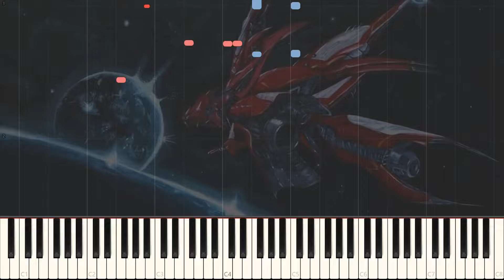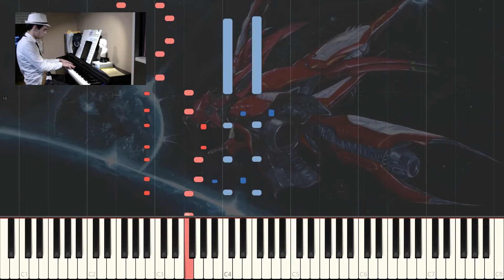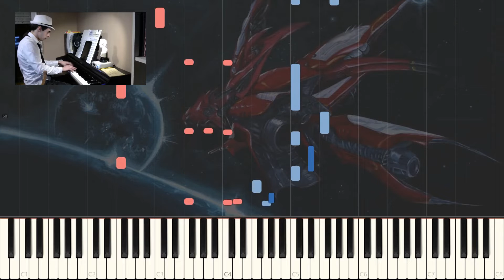Final Fantasy VIII - Boogie or Shuffle (Piano Synthesia)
Wall Market; this is a FF server where you can play our Final Fantasy game: FF Crystal Discordia with special bots like "Moogle" and a big FF community!

And this is my personal server to talk about videogames music, share your own stuff & art and also learn piano if you want!

SHEET MUSIC: Buy FFVIII Piano Collections to support S-E amazing job!

Make your request on comments section.